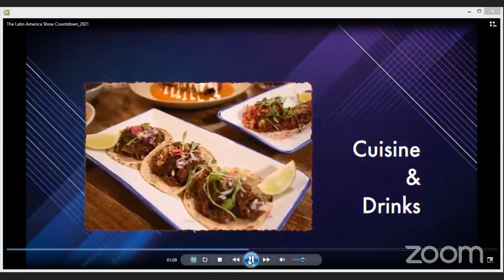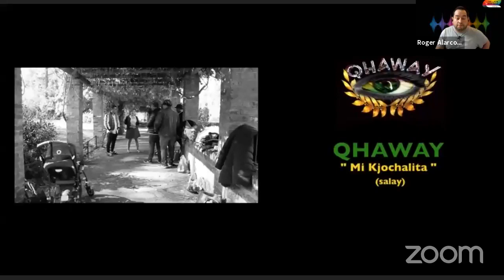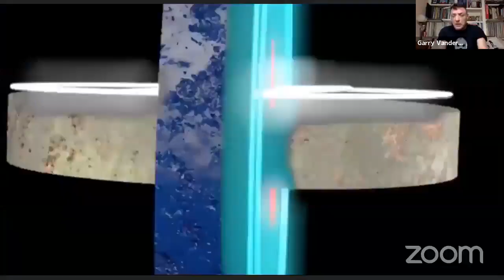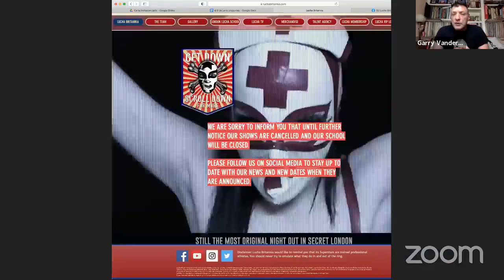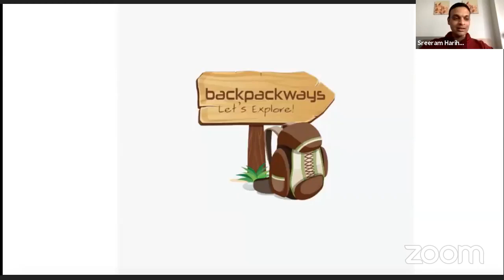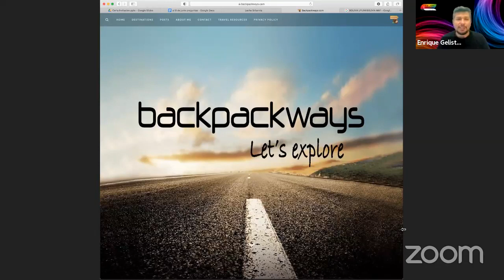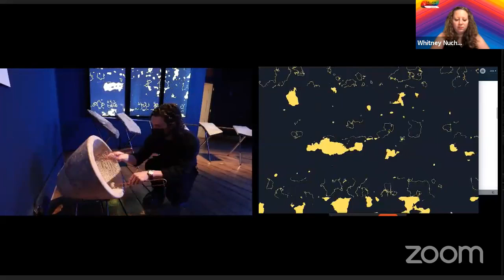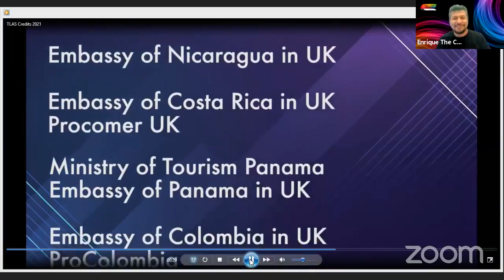The incredible Uyuni Salt Flats in Bolivia, Lucha Britannia and Qhaway band music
GARRY VANDERHORNE
FOUNDER LUCHA BRITANNIA

SREERAM HARIHARANS
TRAVEL WRITER
TOPIC : BOLIVIA
BACKPACKWAYS

Lucha Britannia,
Lucha Libre Wrestling & Cabaret Siniestro Show
Edwin Soria- Qhaway
Garry Vanderhorne
Enrique Gelista
Whitney Nuchereno
Roger Alarcon
Whitney Nuchereno - Making Spanish Simple

THE LATIN AMERICA SHOW
Enrique Gelista             Director /Host /EDITOR /Producer
Roger Alarcon               Media/ Switcher/ Host /ROGER Alarcon Photography
Whitney Nuchereno     Teacher/ Host / Making Spanish Simple
Ariadna Sobreyra         Graphic Designer
Evelyn Franks               Editor Advisor
Adrian Garcia                Music "Te Quiero Asi"

Enrique Gelista
Enrique Gelista
Roger Alarcon @RogerAlarconP
Enrique Gelista
Whitney Nuchereno
Roger Alarcon